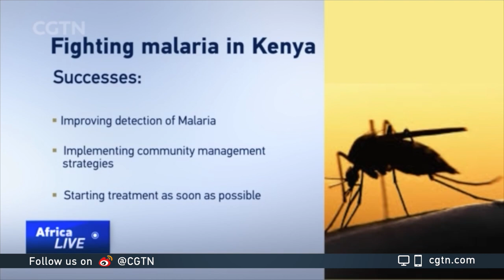Research shows evidence of drug resistant malaria in Africa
Researchers have reported clinical evidence that shows that drug-resistant mutations of the parasite responsible for malaria could be increasing in Africa. Despite the challenge, countries across the continent are doing their best to fight the disease. CGTN's Wilkister Nyabwa reports.